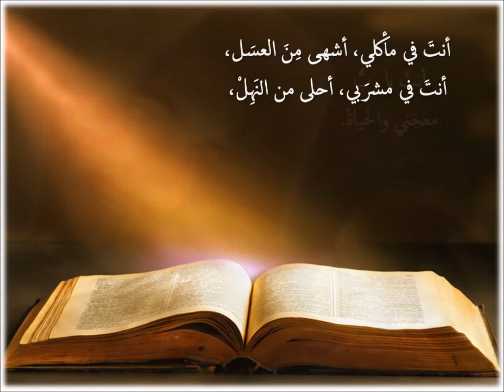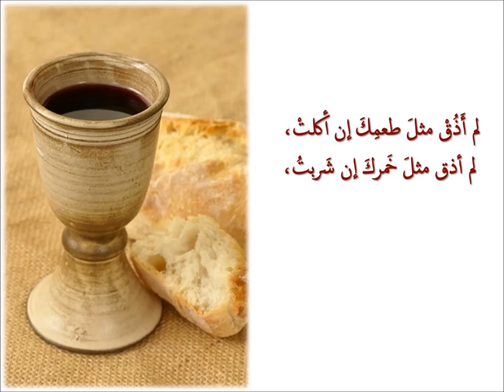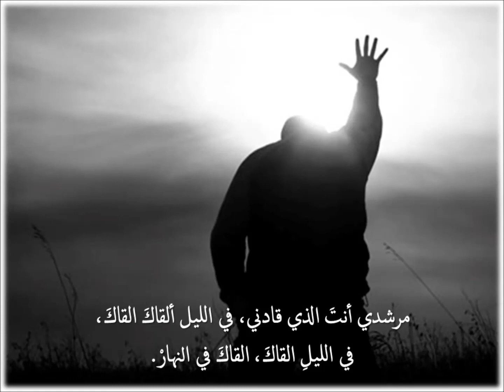إن جعت إن ضعت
Special Thanks to My Brother Edy on The PIANO